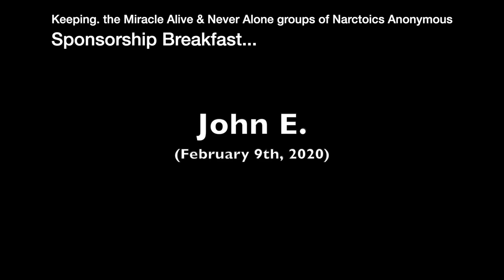Sponsorship Breakfast - John E (2/9/20)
Keeping the Miracle Alive & Never Alone groups of NA hosted a Sponsorship Breakfast on 2/9/20.  John E. shares his experience, strength and hope.